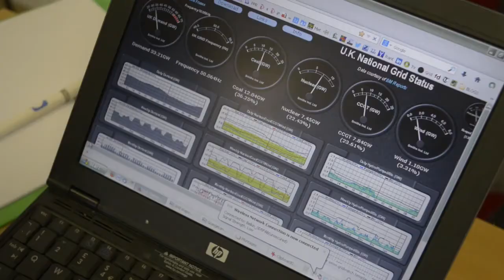Voices Against Turbines Public meeting Kenneth Clarke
Meeting in Upper Broughton Village Hall with Rt. Hon. Kenneth Clarke QC, MP giving speech to protestors against wind turbines in Vale of Belvoir